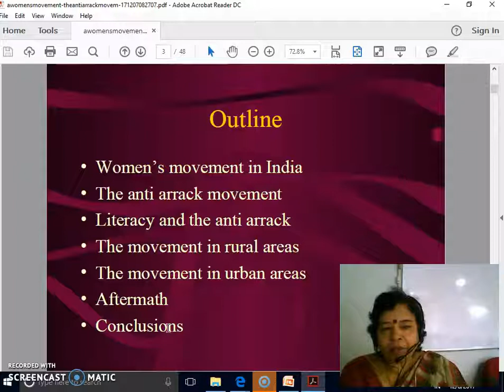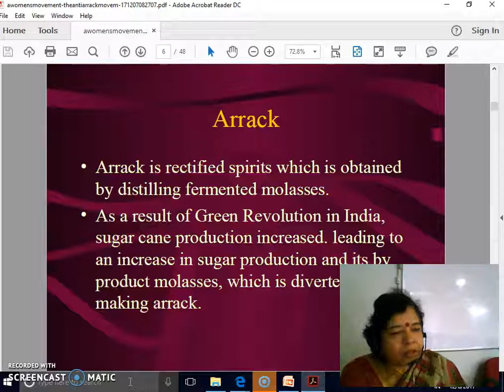The Anti Arrack Movement - Rekha Pande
This video talks about a women's Movement in India.